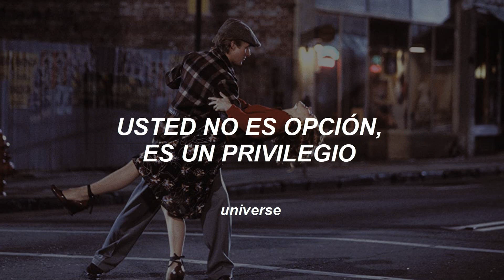Calibre 50; A La Antigüita [Letra]